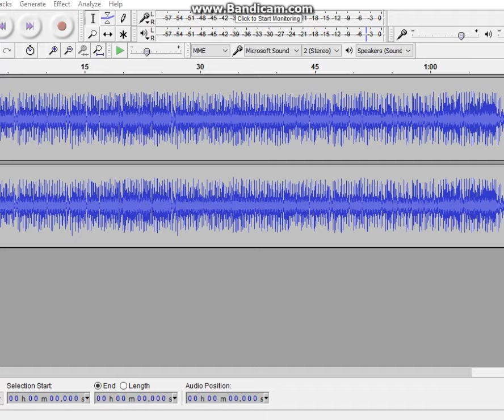Crash Warped Warp Room Theme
IM SORRY EVERYONE